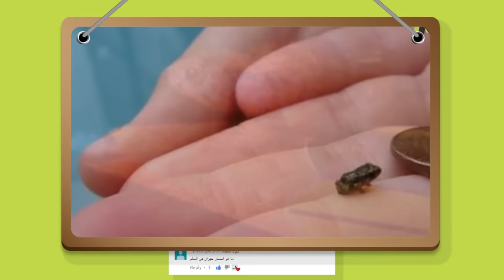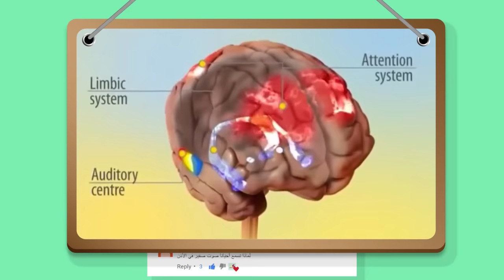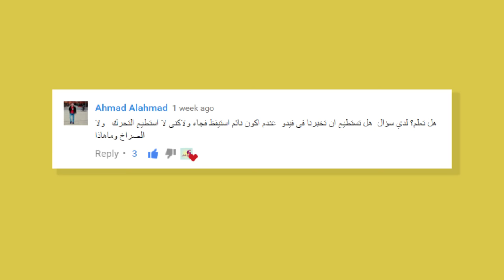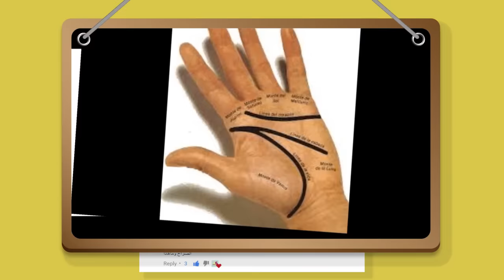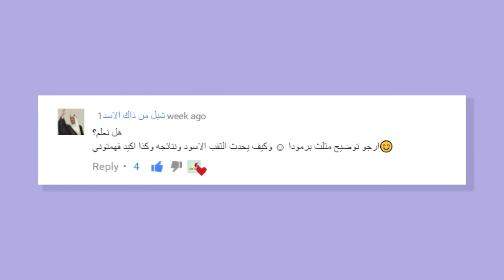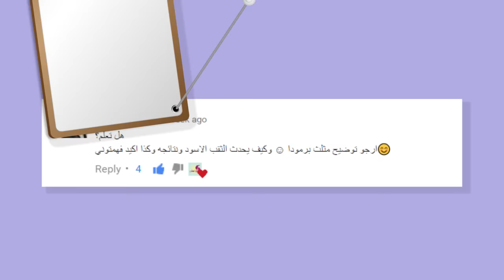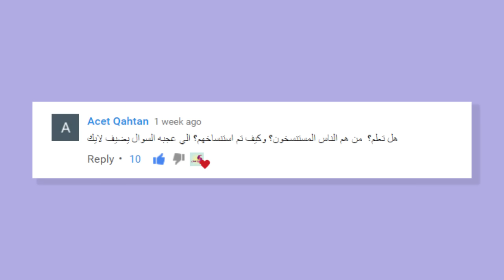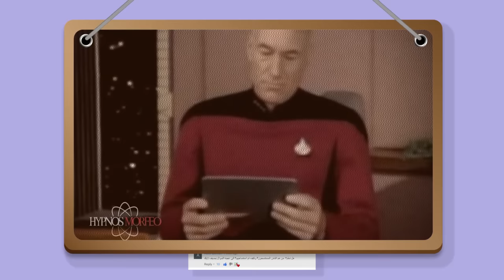10 إجابات لأسئلة طالما شغلت بال متابعي قناة هل تعلم؟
10 إجابات لأسئلة طالما شغلت بال متابعي قناة هل تعلم؟ في الحلقة السابقة من سلسلة إجابات الأسئلة الشائعة طلبنا منكم أن ترسلوا لنا كل ما يشغل بالكم من أسئلة واستفسارات. وها نحن اليوم نوفي بوعدنا ونجيبكم عن 10 أسئلة من أكثر أسئلتكم شيوعا وانتشارا في التعليقات. ونرجوا أن تنال هذه الحلقة إعجابكم.

- أستغفرُك ربّي حتّى تغفر ، حتّى ترضى ! حتّى تطيبُ لي الحياة قلب متفائل :)